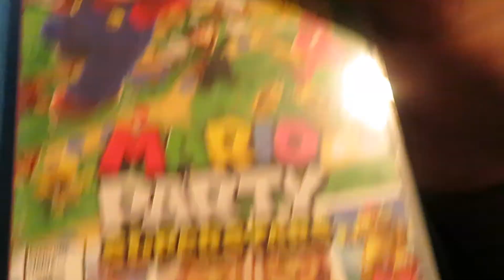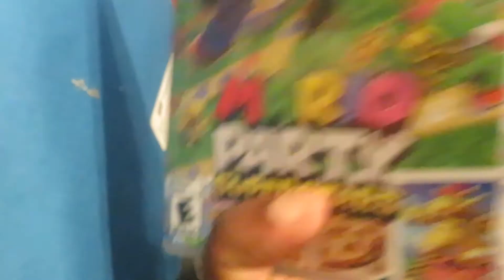Mario Party Superstars Unboxing